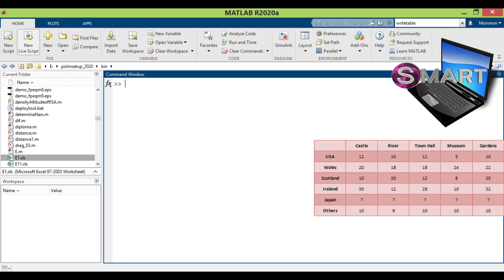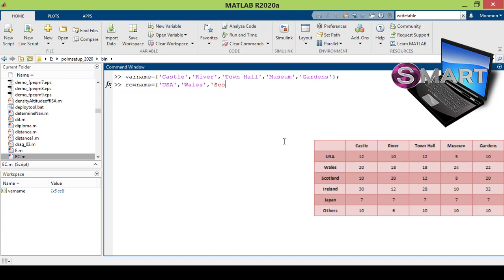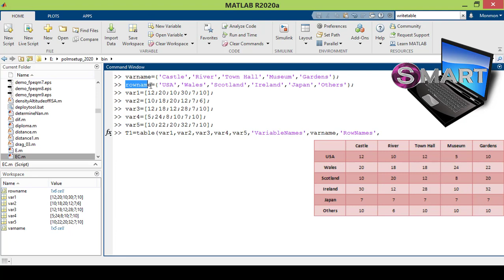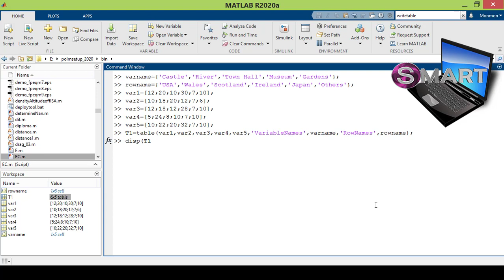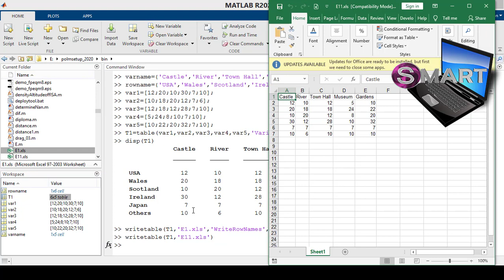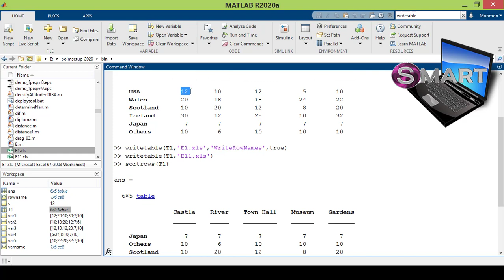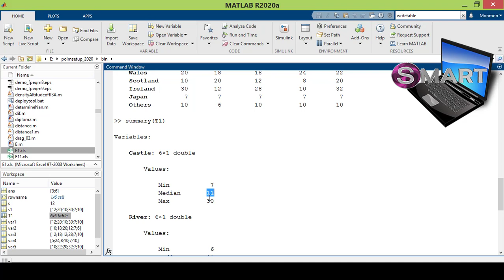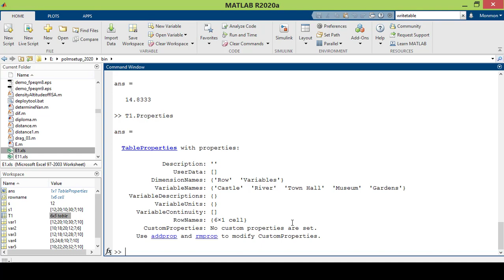Table fundamentals in matlab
Learn the Basic fundamentals of tables in matlab R2020a